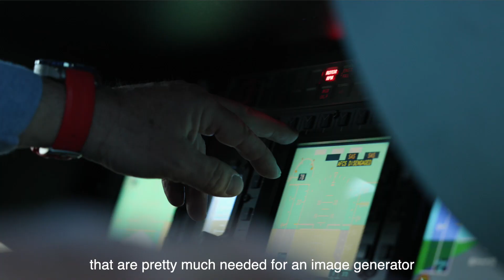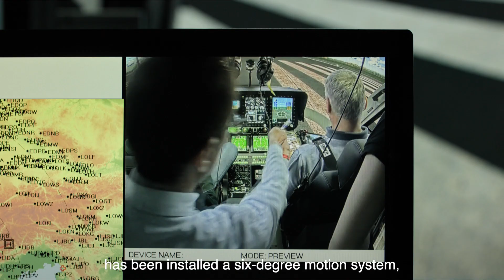entrol ENVISION - entrol's latest Image Generator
Catch a glimpse of ENVISION, entrol's latest IG, designed in collaboration with Unreal Engine.

With this Image Generator, entrol's simulators will be able to reach new heights with the inclusion of highly customized scenarios.

Train Firefighting operations, SAR missions, HEMS critical operations or even NVIS flight, all powered by this unmatched Image Generator.